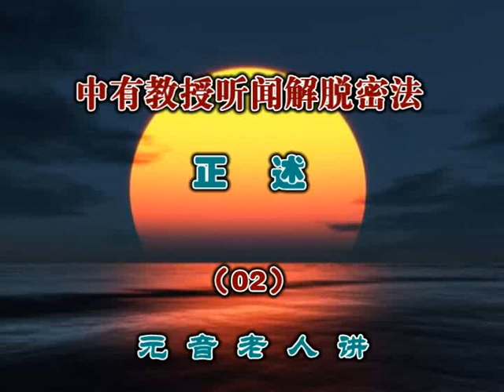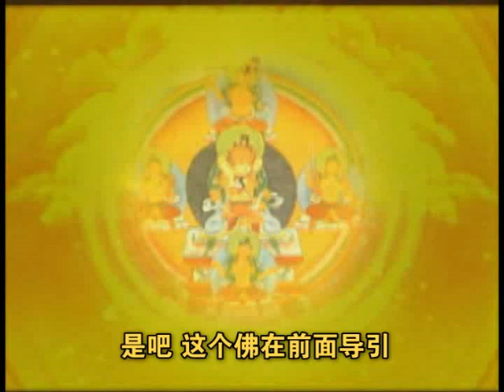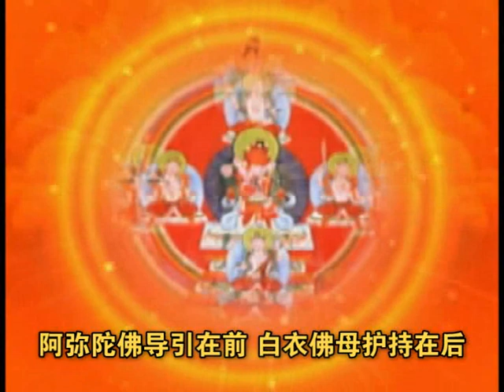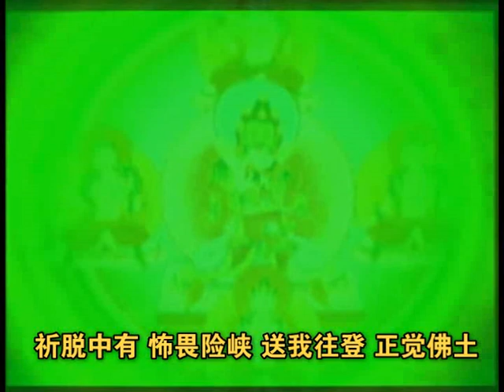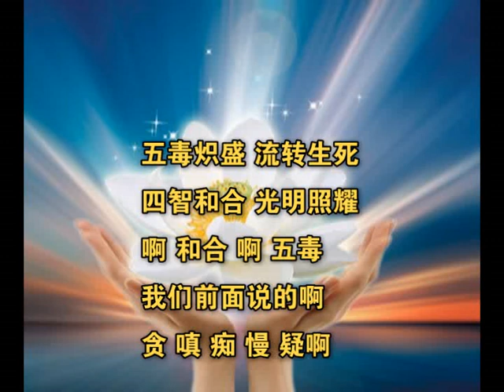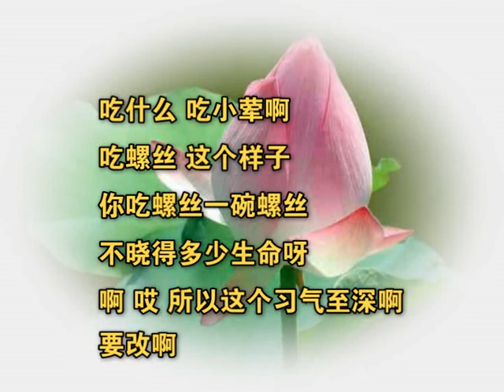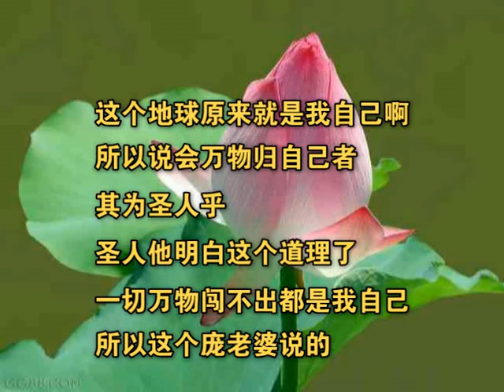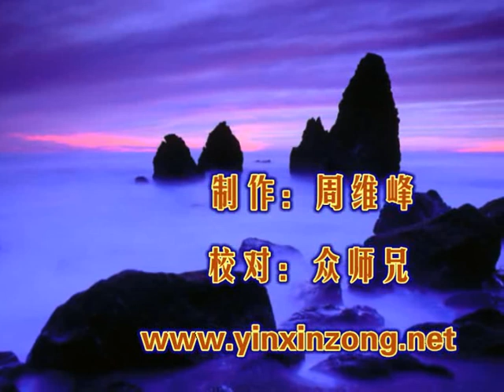元音老人《中有教授听闻解脱密法》第17集